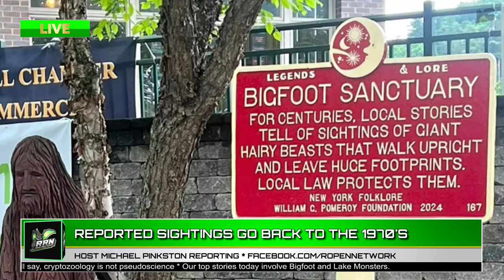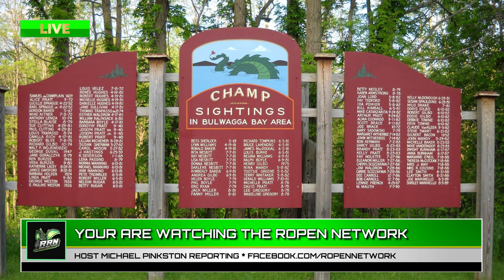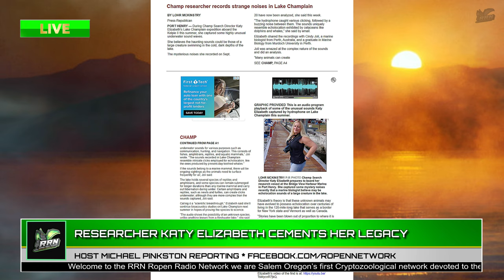NEW Evidence for Lake Champlain Monster | Flathead Lake Monster Sculpture Unveiled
The Ropen Report is a news channel devoted to current world events, Sports, Cryptozoology, Creation Science and Evangelism. Todays topics include a NEW discovery on Lake Champlain that could prove Champ is REAL.
Welcome to the Ropen Network, also known as The Ropen Radio Network. Join us on an extraordinary journey delving into the fascinating realms of cryptozoology, wildlife, current world events, and biblical philosophical viewpoints. This network is devoted to the discoveries of the unknown to science as well as Creation Evangelism. Unlike armchair researchers, we document, we explore, we investigate. Jacob S. Guerra has been involved in this field of research for over twenty-three years. He is a business owner, legally qualified translator and investigator. Jacob has a background in zoology, chemistry and local government, if you've experienced an encounter that defies explanation, possess a captivating story to share, or require assistance in solving a perplexing case, you've arrived at the perfect destination.